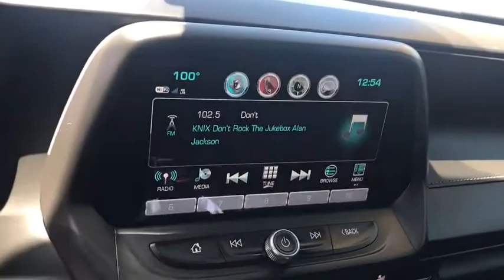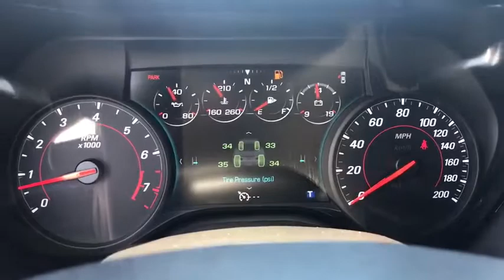2018 Chevrolet Camaro Phoenix, Glendale, Peoria, Sun City, Surprise, AZ 481174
Garnet Red Tintcoat Used 2018 Chevrolet Camaro available in Phoenix, Arizona at Bell Road Toyota. Servicing the Glendale, Peoria, Sun City, and Surprise, AZ area.

Check out this 2018 Chevrolet Camaro SS. Its Manual transmission and Gas V8 6.2L/376 engine will keep you going. This Chevrolet Camaro has the following options: WHEELS, 20 X 10 (50.8 CM X 25.4 CM) FRONT AND 20 X 11 (50.8 CM X 27.9 CM) REAR SATIN GRAPHITE FORGED ALUMINUM, TRANSMISSION, 6-SPEED MANUAL (Includes Active Rev Matching.) (STD), TIRES, 285/30R20 FRONT AND 305/30R20 REAR, BLACKWALL, SUMMER-ONLY Includes (KTI) tire inflator kit., TIRE INFLATION KIT, SUSPENSION, PERFORMANCE, STEERING WHEEL, SUEDED MICROFIBER-WRAPPED, FLAT-BOTTOM, SS PREFERRED EQUIPMENT GROUP includes Standard Equipment, SS 1LE TRACK PERFORMANCE PACKAGE (J6M) Brembo Red, 6-piston front monobloc calipers, 4-piston rear calipers, 2-piece rotors, performance, 4-wheel antilock, 4-wheel disc brakes, (G96) electronic limited slip differential, (NPP) dual-mode performance exhaust, (F55) Magnetic Ride Control, (FE4) performance suspension, (FTJ) Satin Black front splitter, (DSM) Satin Black hood wrap, (D5S) Satin Black rear blade spoiler, (R0G) 285/30R20 front and 305/30R20 rear, blackwall, summer-only tires, (RSK) 20 x 10 front and 20 x 11 rear Satin Graphite forged aluminum wheels, (AQJ) RECARO performance front bucket seats, (N26) sueded-wrapped, flat-bottom steering wheel and (KS9) sueded-wrapped shift knob (Also includes (UV6) Head-Up Display., SPOILER, REAR, BLADE, SATIN BLACK, and SHIFT KNOB, SUEDED MICROFIBER-WRAPPED. Test drive this vehicle at Bell Road Toyota, 2020 West Bell Road, Phoenix, AZ 85023.
RO 3 DTL,LPO  STRUT TOWER BRACE,SPOILER  REAR  BLADE  SATIN BLACK,DIFFERENTIAL  ELECTRONIC LIMITED SLIP (ELSD),JET BLACK  SEAT TRIM,LPO  BLACK FRONT AND REAR BOWTIE EMBLEMS,1LE HASH MARK DECAL,STEERING WHEEL  SUEDED MICROFIBER-WRAPPED  FLAT-BOTTOM,HEAD-UP DISPLAY  with color digital readouts for vehicle speed  selected gear  G-Force  audio system information  high-beam indicator  compass  outside air temperature  turn signals  tachometer  vehicle messages  Turn-by-Turn information and phone information,ENGINE  6.2L (376 CI) V8 DI  VVT  (455 hp [339.3 kW] @ 6000 rpm  455 lb-ft of torque [614.3 N-m] @ 4400 rpm) (STD),SS 1LE TRACK PERFORMANCE PACKAGE  (J6M) Brembo Red  6-piston front monobloc calipers  4-piston rear calipers  2-piece rotors  performance  4-wheel antilock  4-wheel disc brakes  (G96) electronic limited slip differential  (NPP) dual-mode performance exhaust  (F55) Magnetic Ride Control  (FE4) performance suspension  (FTJ) Satin Black front splitter  (DSM) Satin Black hood wrap  (D5S) Satin Black rear blade spoiler  (R0G) 285/30R20 front and 305/30R20 rear  blackwall  summer-only tires  (RSK) 20 x 10 front and 20 x 11 rear Satin Graphite forged aluminum wheels  (AQJ) RECARO performance front bucket seats  (N26) sueded-wrapped  flat-bottom steering wheel and (KS9) sueded-wrapped shift knob (Also includes (UV6) Head-Up Display.,PERFORMANCE DATA AND VIDEO RECORDER,TRANSMISSION  6-SPEED MANUAL  (Includes Active Rev Matching.) (STD),WHEELS  20 X 10 (50.8 CM X 25.4 CM) FRONT AND 20 X 11 (50.8 CM X 27.9 CM) REAR SATIN GRAPHITE FORGED ALUMINUM,GARNET RED TINTCOAT,TIRES  285/30R20 FRONT AND 305/30R20 REAR  BLACKWALL  SUMMER-ONLY  Includes (KTI) tire inflator kit.,BRAKES  BREMBO RED  6-PISTON FRONT MONOBLOC CALIPERS  4-PISTON REAR CALIPERS  2-PIECE ROTORS  PERFORMANCE  4-WHEEL ANTILOCK  4-WHEEL DISC,SHIFT KNOB  SUEDED MICROFIBER-WRAPPED,EXHAUST  DUAL-MODE  PERFORMANCE,SUSPENSION  PERFORMANCE,MAGNETIC RIDE CONTROL,AUDIO SYSTEM  CHEVROLET MYLINK RADIO WITH 8 DIAGONAL COLOR TOUCH-SCREEN  AM/FM STEREO WITH SEEK-AND-SCAN AND DIGITAL CLOCK  includes Bluetooth streaming audio for music and select phones; voice-activated technology for radio and phone; featuring Android Auto and Apple CarPlay capability for compatible phone and Shop with the ability to browse  select and install apps to your vehicle. Apps include Pandora  iHeartRadio  The Weather Channel and more (STD),SEATS  LEATHER-TRIMMED WITH SUEDED INSERTS FRONT BUCKET  RECARO PERFORMANCE,TIRE INFLATION KIT,HOOD WRAP  SATIN BLACK,FRONT SPLITTER  (Satin Black.,SS PREFERRED EQUIPMENT GROUP  includes Standard Equipment,REAR AXLE  3.73 RATIO,LPO  FLOOR MATS  PREMIUM CARPETED WITH 1LE PERFORMANCE LOGO,Locking/Limited Slip Differential,Rear Wheel Drive,Power Steering,ABS,4-Wheel Disc Brakes,Aluminum Wheels,Tires - Front Performance,Tires - Rear Performance,Rear Spoiler,HID headlights,Automatic Headlights,Power Mirror(s),Intermittent Wipers,Variable Speed Intermittent Wipers,AM/FM Stereo,MP3 P